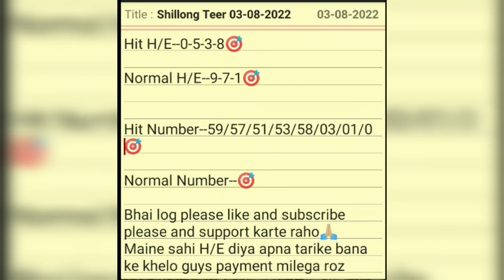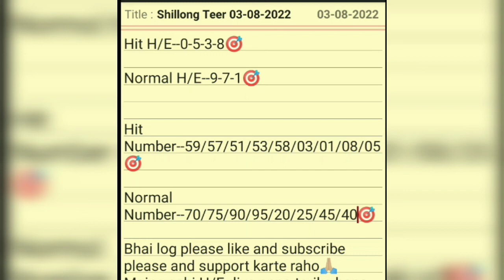Shillong Teer 03/08-2022#Shillong Teer common number#ak-47-teer# Shillong teer fixed H/E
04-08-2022| shillong teer target_khasi hills  sports institute.

Shillong Teer 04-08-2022| |Shillong Teer common number|| ak-47-teer||Shillong teer fixed H/E

Shillong teer
shillong teer counter hit number
shillong teer counter common number
shillong teer club chart 2022
shillong teer evening result
shillong teer ek tarikh
shillong teer
shillong teer result live,l
chakma shillong teer target today
achik shillong teer
aaj ka shillong teer result
ad tips shillong teer